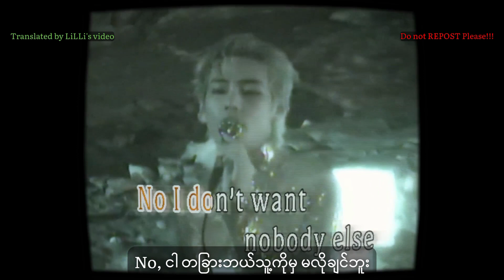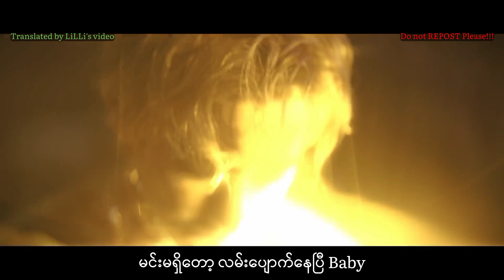V (BTS) - Love me again mmsub